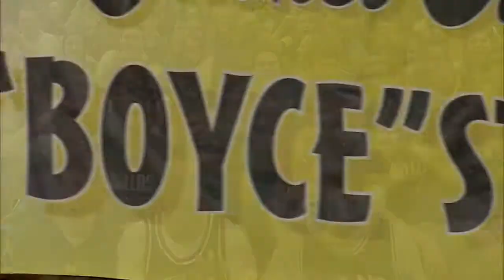Northview vs. Perrysburg High School Boys Basketball 1-24-2017